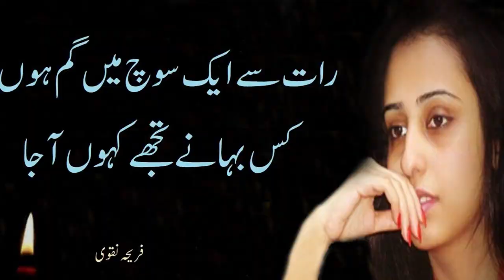Interview Of Famous Poet |Zahid Bashir | Adabkaarian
Watch Zahid Bashir, a young Urdu poet, reciting his best poetry in an Interview  held by Adabkaarian